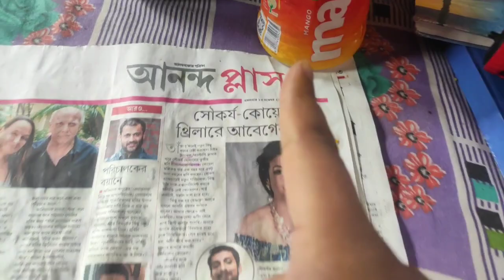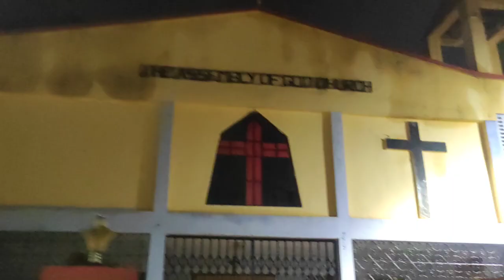বৃষ্টি ও অসমাপ্ত কবিতারা 🌼 @ALLABOUTMYSTERIES দেখা দিলো আম খাওয়ালো 🥭 PATI BANGLA VLOGS #146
❤️Nomoshkar Bondhura, Ami Suman. Bari Bankura sohor theke 40 km durer ekti grame. Emnite bankuray mess e thaki tobe sei march thke achi gramei. Hotat kore icche holo saradin amar ei ekgheye life karor to valo lagte pare ar ami seta film korle amar valo lagbe tai suru korlam vlogging.  Virtual adda ar ki. Asha kori apnadike pase pabo.
Joy Bangla. Joy Bankura. Joy Hind ❤️

Village vlogs, Village eating, Village Boy